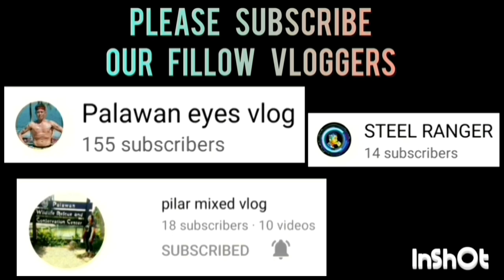G-YADS VS NAVY GAME HIGHLIGHTS | OPEN CATEGORY | JULY 7,2023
G-YADS VS NAVY  GAME HIGHLIGHTS | OPEN CATEGORY | PUWBA STA. MONICA CHAPTER BASKETBALL TOURNAMENT 2023 AT STA. MONICA COVERED COURT, BRGY. STA. MONICA, PPC | JULY 7,2023